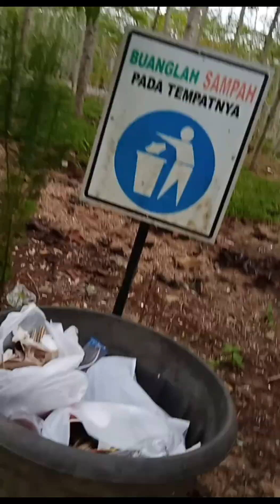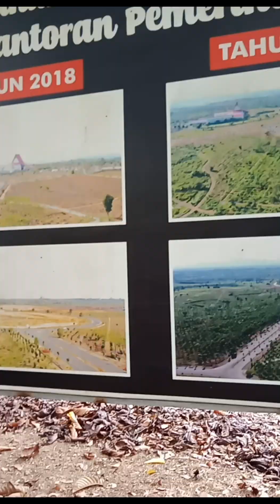Kaka Dede n Family. bermain bersama